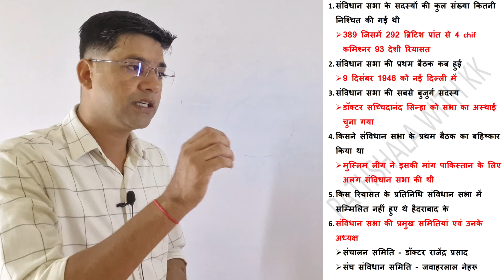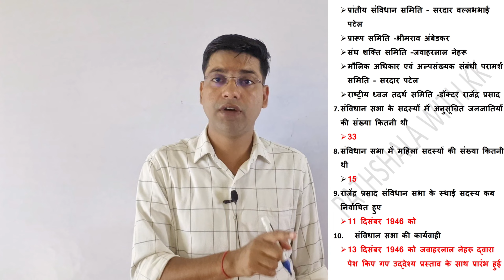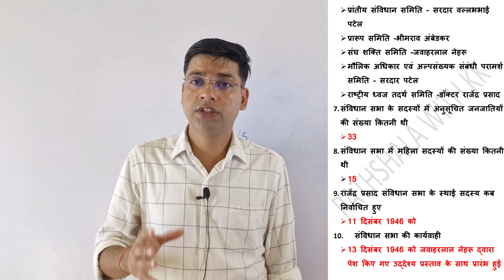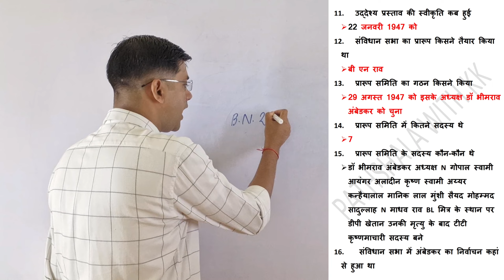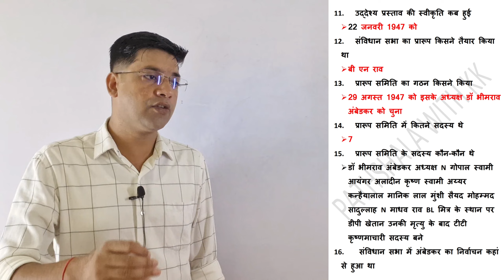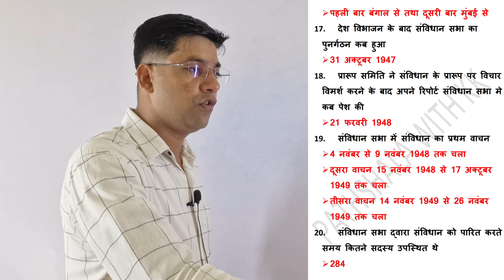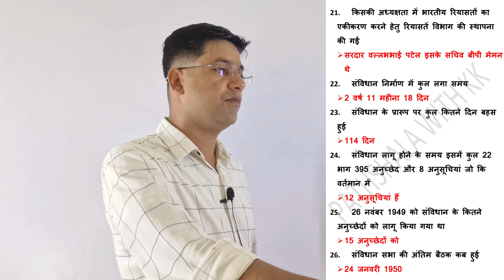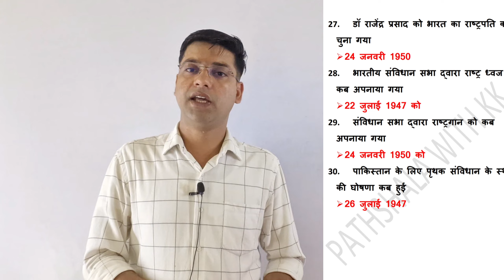बिहार पुलिस संविधान सभा||बिहार पुलिस पॉलिटी||bihar police